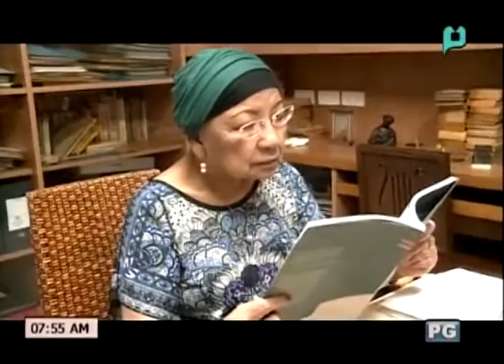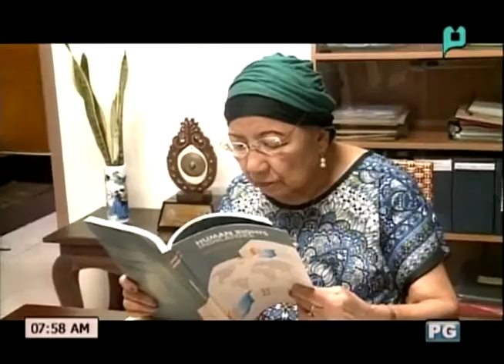[Good Morning Boss] REEL Talk: with Loretta Ann "Etta" Rosales [02|23|16]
[Good Morning Boss] REEL Talk: with Loretta Ann "Etta" Rosales - Former CHR Chair Person (Ulat ni Aljo Bendijo) [February 3, 2016]